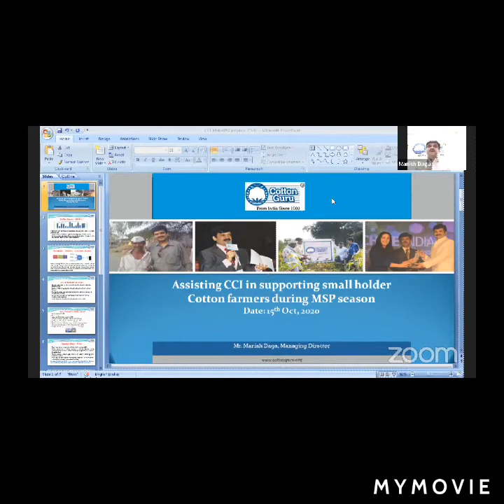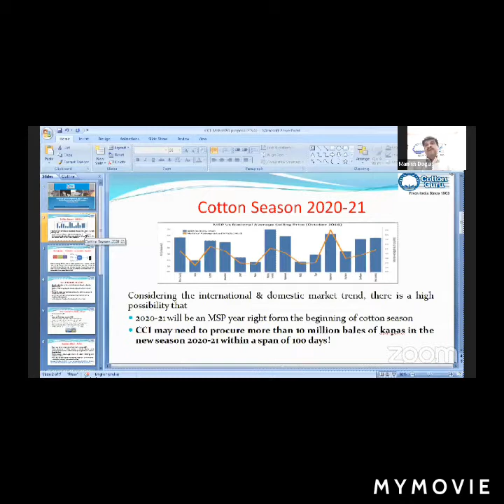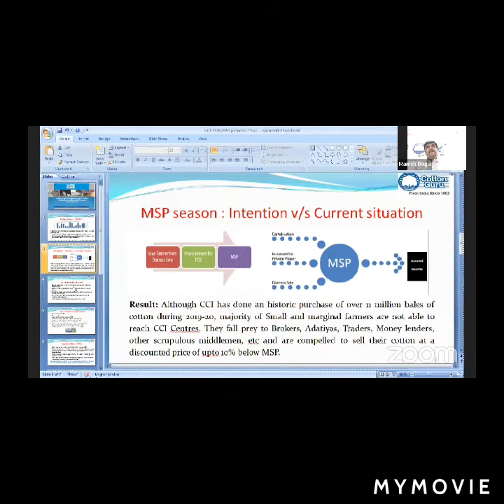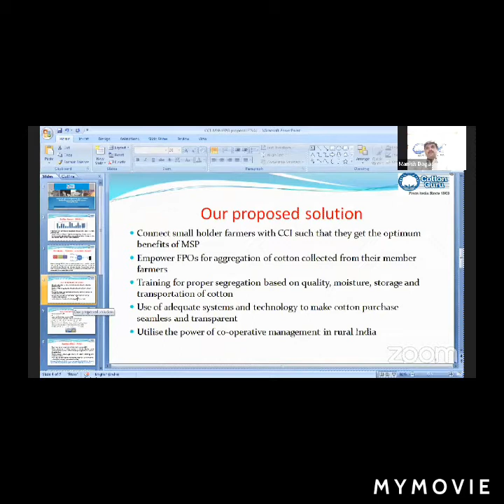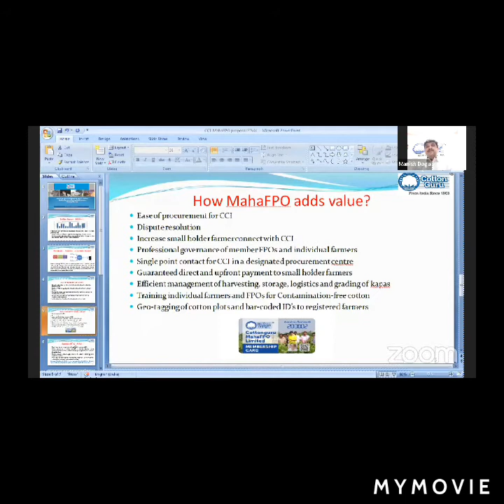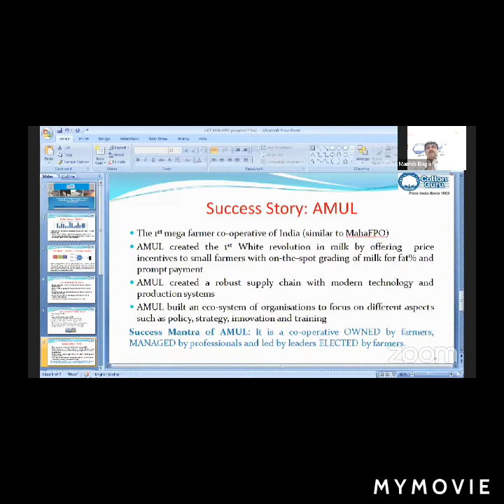COTTONGURU® MAHA FPO PRESENTATION DURING CCI - FPO MEET